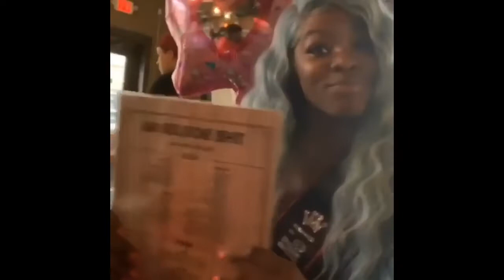Would you Rather Mukbang 🤣👀| Ft JasVlogz 🤘🏽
Jas YouTube channel

Jas Instagram
Jasxciii

New Intro and Outro Artists

Intro Artist
Follow her on Instagram
Song: Two G’s had enough

Outro Artist
Follow him on Instagram
Artist: @brilliebrinks
Song: Dat Bag (F*ck You Thought

Must be following me on Instagram
Like whatever video you’re watching and share it